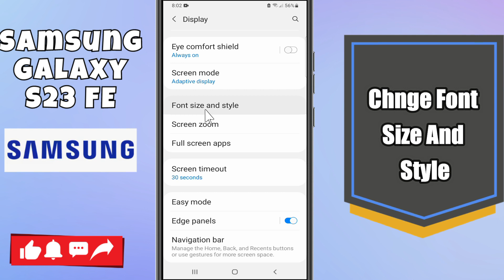Samsung Galaxy S23 FE Change Font Size And Style || How to change font style and size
Samsung GalaxyS23 FE Change Font Size And Style || How to change font style and size